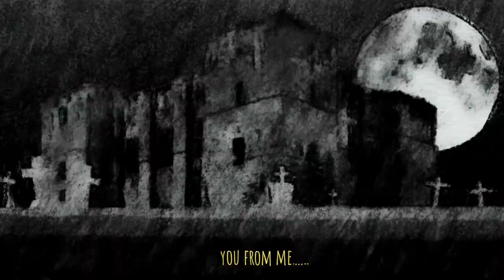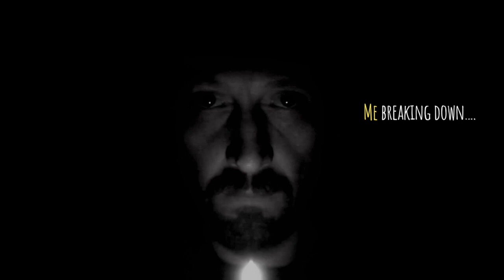Peter & the Wolf Original Indie Song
Peter & the Wolf written by the collaboration team of the Frank-Cataldo songwriting project and its continued drive to create Love through Music. click link to hear and see another Frank-Cataldo Lyric Video ↙️

Recorded @MirrorLand Studios in Las Vegas Nevada.